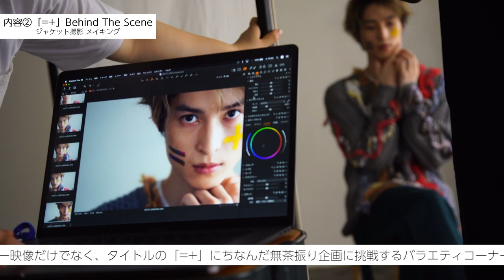阪本奨悟 - 2nd Album「=+」初回限定盤DVD Trailer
2nd Album「=+」
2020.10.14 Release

◆初回限定盤(CD+DVD) / ¥3,800（tax out） / AZZS-109
【DVD収録内容】
・太陽ランナー (Music Video)
・「=+」Behind The Scene ※MV撮影のメイキングやレコーディングのドキュメンタリー映像だけでなく、タイトルの「=+」にちなんだ無茶振り企画に挑戦するバラエティコーナーも収録。

◆通常盤(CD only) / ￥3,000（tax out） / AZCS-1094
【封入特典】
スペシャルフォトカード(全５種類のうち１種類をランダム封入)

‹CD収録曲›
1. =+
2. 太陽ランナー ‹TVアニメ「あひるの空」エンディングテーマ›
3. 砂漠のレース
4. パラレルな関係 ‹劇場版「王室教師ハイネ」オープニングテーマ›
5. 恋してる
6. 大革命
7. 激浪
8. わがまま
9. 無色 ‹「チョコレート戦争～朝に道を聞かば夕べに死すとも可なり～」エンディングテーマ›
10. 無限のトライ ‹TVアニメ「トライナイツ」主題歌›
11. 宝物

‹CD先着予約購入特典›
・A!SMART 特典：全国阪本化計画ステッカー
・Amazon 特典：オリジナルブロマイド (Amazon ver.)

‹オンラインサイン会詳細›
【第1回2ndアルバム「=+」発売記念オンラインサイン会@MeeUP】
■開催日時
2020年10月12日(月) 19:00 START
※開始時間は目安となります。時間は前後する場合がございます。
■内容
オンラインサイン会（お客様のニックネーム入り）
■対象商品
10月14日発売
「=+‹10月12日オンラインサイン会付き初回限定盤›」 ￥4,180（税込）
「=+‹10月12日オンラインサイン会付き通常盤›」￥3,300（税込）
■販売期間
2020年9月23日（水）正午 ～ 10 月5日（月）正午
※商品の数量には限りがございますので、無くなり次第販売終了となります。

■購入方法
下方、商品カートよりご希望の商品をお申し込みください。
※1回の決済で3枚までご購入いただけます。
※一回のご配送につき、全国一律700円（但し、沖縄の場合は別途600円）、１回の決済で、商品
代金合計10,000円以上お買い上げの方は送料無料となります。
※お振込人名は必ず、お申し込みされた方の本名の記入をお願いします。
※販売終了時間は、予告なく前後する可能性がございます。予めご了承ください。
※会員登録（無料）せずにご購入可能です。
※実施分の商品・特典につきましては、イベント終了後、随時発送となります。商品のお届け時
期は、地域によって前後する可能性がございますので、予めご了承下さい。

‹他リリース情報›
各音楽配信サイトにてダウンロード先行配信中
「太陽ランナー」TVアニメ「あひるの空」エンディングテーマ
◆配信サイト一覧URL（一部のみ）

‹TVアニメ「あひるの空」作品概要›
2019年10月より放送中
・テレビ東京系列6局ネット：毎週(水) 夕方5時55分～
(6局ネット＝テレビ東京・テレビ大阪・テレビ愛知・テレビせとうち・テレビ北海道・TVQ九州放送)
・BSテレ東：毎週(水)  深夜0時30分～
・AT-X ：毎週(水)  夜9時00分～
（リピート放送：毎週金曜日 午後1時／毎週火曜日 朝5時）

‹スタッフ›
原作：日向武史（講談社『週刊少年マガジン』連載）
総監督： 草川啓造
監督： 玉木慎吾
シリーズ構成： 雑破 業
キャラクターデザイン： 本多美乃
プロップデザイン： 槙田路子
バッシュデザイン 福島秀機
美術監督： 高橋麻穂
色彩設計： 砂子美幸
撮影監督： 大竹洋子
編集： 小島俊彦
音響監督： 明田川仁
音楽制作： キングレコード
アニメーション制作： ディオメディア
新オープニングテーマ：ACIDMAN「Rebirth」
新エンディングテーマ：阪本奨悟「太陽ランナー」

‹キャスト›
車谷 空：梶 裕貴
花園百春：内田雄馬
花園千秋：小西克幸
夏目健二：谷山紀章
茂吉 要：宮野真守
安原真一：八代 拓
鍋島竜平：堀井茶渡
茶木正広：KENN
薮内 円：千本木彩花
七尾奈緒：谷口夢奈
車谷由夏：遠藤 綾
千葉真一：中井和哉
常盤時貴：斉藤壮馬
蒲地太郎：福山 潤
香取真吾：古川 慎
高橋克己：浪川大輔
児島幸成：吉野裕行
白石 静：櫻井孝宏
八熊重信：梅原裕一郎
不破 豹:松岡禎丞
上木鷹山：上村祐翔

・TVアニメ「あひるの空」公式Instagram›　ahirunosora_tv

シンガーソングライター／俳優。過去にミュージカル「テニスの王子様」やNHK大河ドラマ「江～姫たちの戦国～」に出演し、役者としての将来を期待されるも、音楽への強い思いから、東京を離れ、地元兵庫にて単身音楽活動を開始。2017年メジャーデビューをはたし、精力的に活動中。2020年9月よりミュージカル『刀剣乱舞』～幕末天狼傳～に出演が決定しており、ジャンルレスに活躍の幅を広げている。